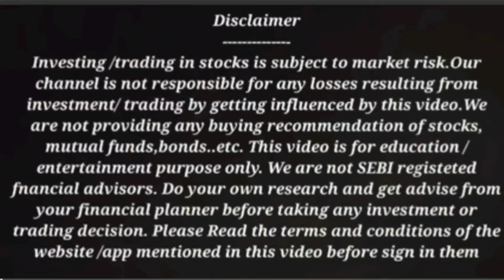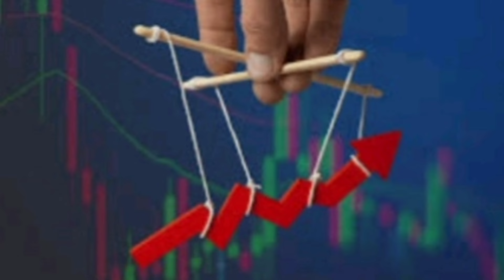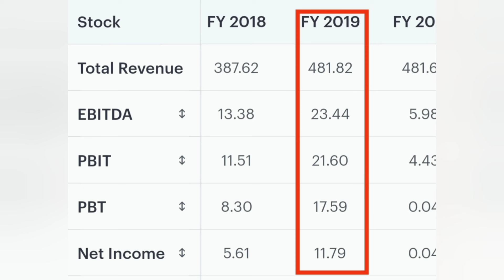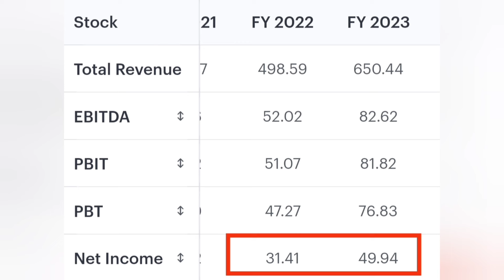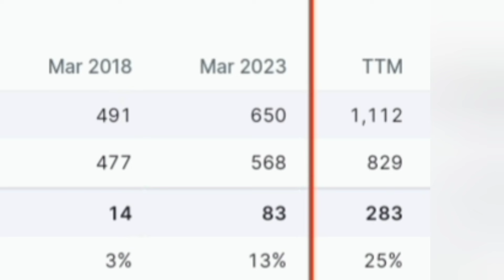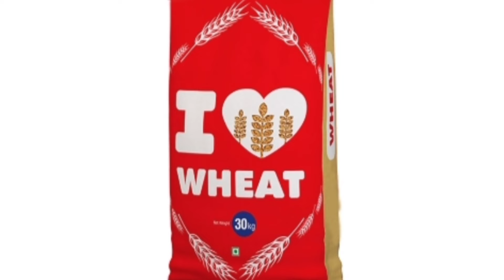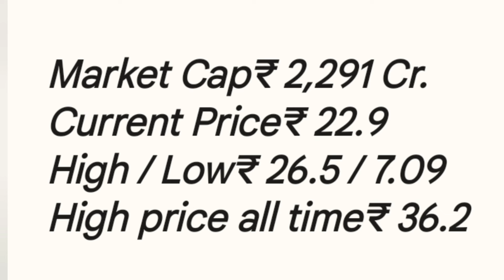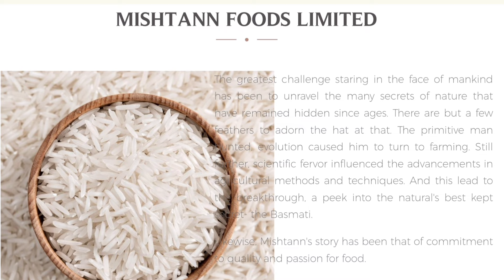₹ 20 multibagger ഫുഡ് സെക്ടര്‍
Detailed study of mishtaan food stock is done in this video.
Pls stay away from from fake telegram channels using the name Ram 4 Investment and logo. We are not running any paid courses or channels.